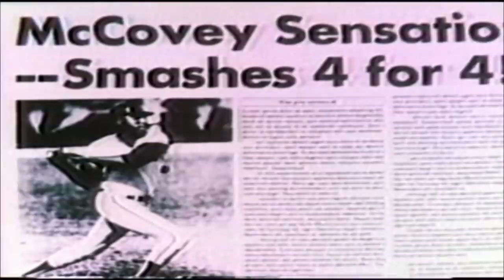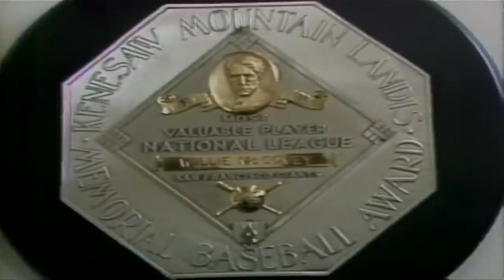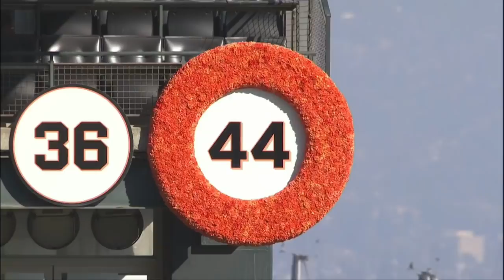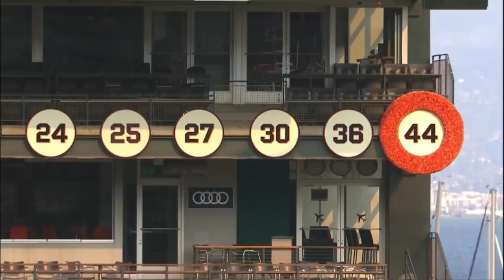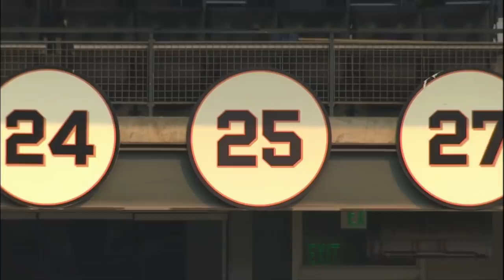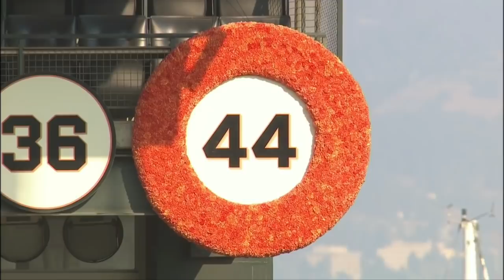Celebration of Life for Willie McCovey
Join us in celebrating the life of Hall of Famer, Willie “STRETCH” McCovey